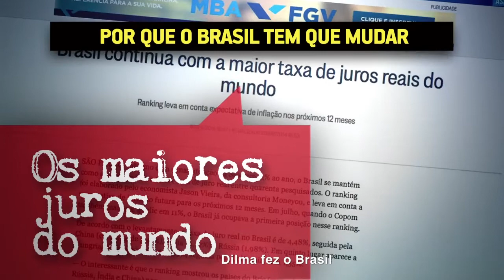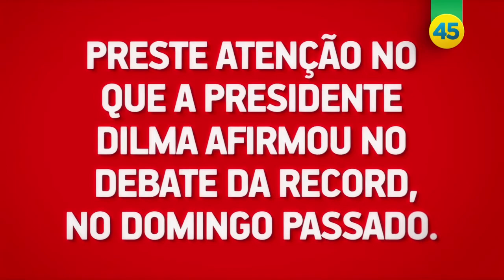Aécio Neves - Programa Eleitoral - 21/10/2014 (Diurno)